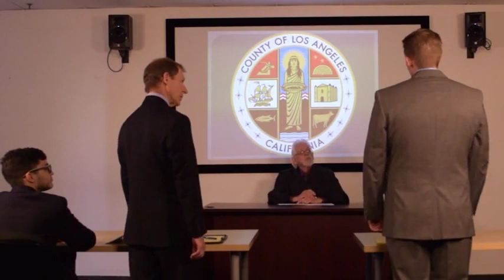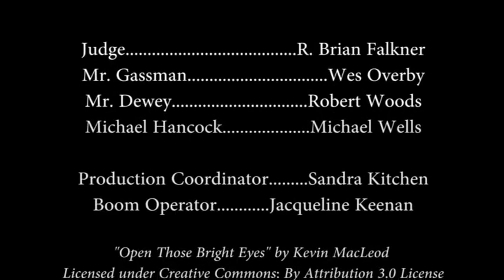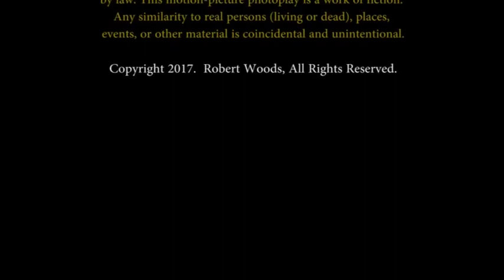Law School in Action! The Batmobile, Mr. Dewey argues the contract remedy of specific performance.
Mr. Dewey argues in court about the contract remedy of specific performance when his client's contract to buy the Batmobile is breached. Video 10 (of 30) in the Law School in Action! video series, teaching the basics of US law in short, fun, little movies. Learn about the US constitution, US legal system, and the law of contracts, property, torts, copyrights, trademarks, corporations, and more!